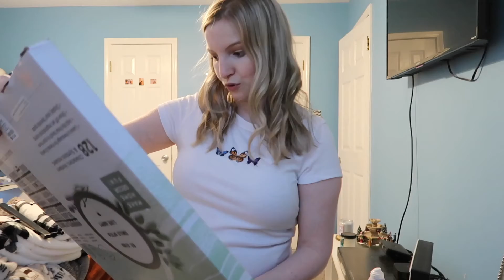Mini 26th Birthday vlog!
I CAN'T BELIEVE I AM NOW 26!!